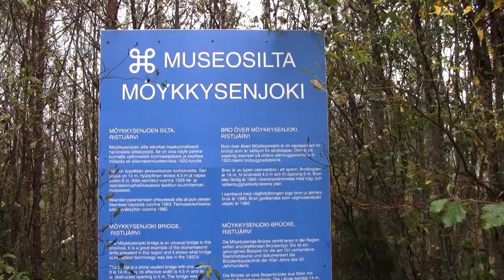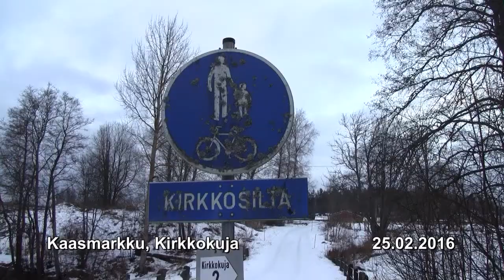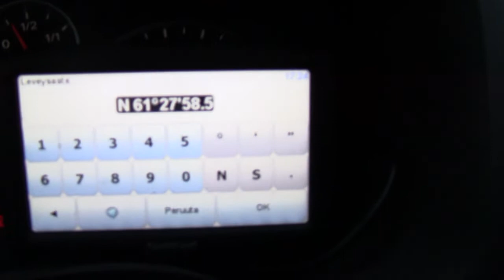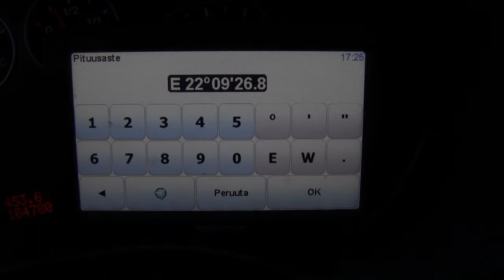Kiviholvisiltoja Suomessa Tuorilan alinen, Merikarvia Möykkysenjoki, Ristijärvi osa 12(13)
Aloitin tämän projektin yli kaksi vuotta sitten 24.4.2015 videoimalla ensimmäisen sillan. Viimeisen sillan kuvasin 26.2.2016. Aikaa meni ja kilometrejä tuli. Tämän lisäksi kului lukematon määrä editointitunteja. Vielä jäi paljon siltoja tallentamatta, mutta nyt sain valmiiksi nämä materiaalit.

Many bridges I took a video and many bridges I missed!
De nombreux ponts, j'ai pris une vidéo et de nombreux ponts que j'ai manqués!

Kiitos vielä kaikille joiden ansiosta sain tehtyä tämän urakan.
Ilman Mikko Mattilan kattavaa siltaluetteloa olisivat sillat jääneet löytymättä.
Työnantajani ansiosta pääsin Satakuntaan töihin jonka ansiota suurin osa tallentamistani videoista on.
Kiitos Installe, että he tilasivat minut töihin Harjavallan Suurteollisuuspuistoon.

Erityis kiitos vaimolleni, joka on kestänyt video harrastustani!
Un grand merci à ma femme, qui a enduré mon passe-temps vidéo!
Special thanks to my wife who has endured my video hobby!

Cinematographer
and edited by
HANNU LIHAVAINEN
Special thanks to those who made this possible!
PCS-ENGINEERING OY
INSTA AUTOMATION OY
MIKKO MATTILA ja Suomen kiviholvisillat

Tuorilan alinen, Merikarvia
Möykkysenjoen silta, Möykkysenjoki, Ristijärvi
Kaasmarkku, Kirkkosilta, Kirkkokuja,
Kullaan kirkko, Kirkkotien silta,
Värjäämön kävelysilta, Forssa

جسور فنلندا, پلهای فنلاند, فن لینڈ کے پلوں,